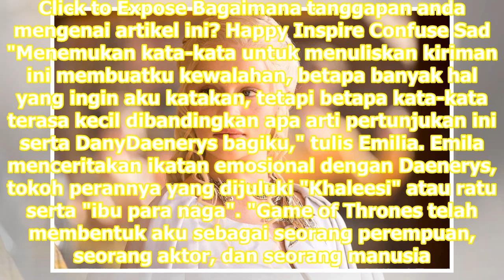Jelang Episode Terakhir Game of Thrones, Emilia Clarke Pamit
New York: Episode 73 alias pamungkas Game of Thrones telah ditayangkan perdana di HBO pada Senin pagi, 20 Mei 2019. Emilia Clarke, aktris pemeran tokoh Daenerys Targaryen yang muncul sejak musim pertama, menuliskan ucapan terima kasih pada para penggemar jelang penayangan perdana. Lewat kiriman foto...